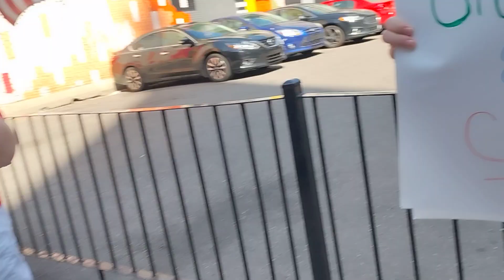5 Detroit City police cars to our 2nd amendment rights protesting Detroit City council